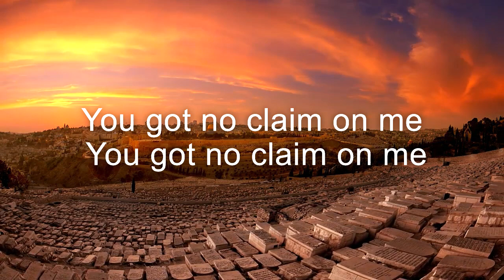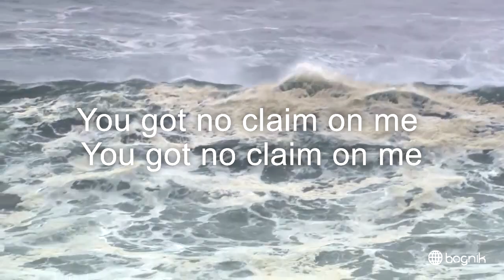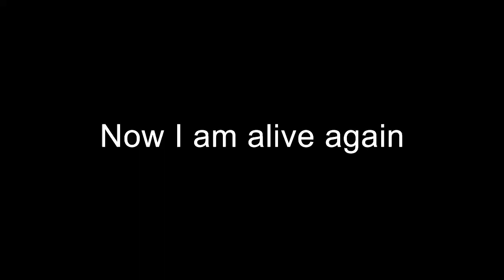King of Victory (Lyrics)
Awesome song by Watermark Music